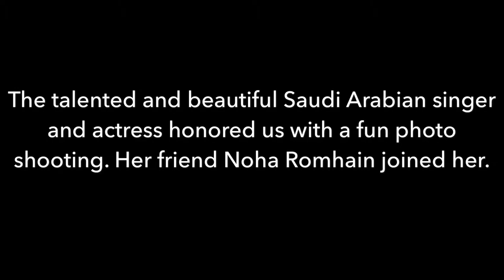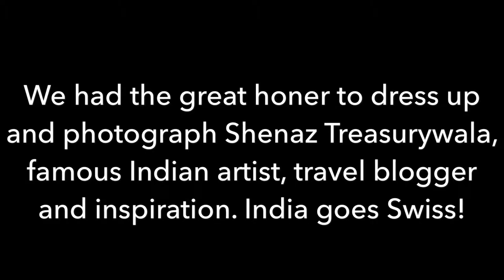Celebrities at Heidi's Photo Chalet in Interlaken - Swiss dress up fun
Many different celebrities travel to Interlaken at dress up in traditional Swiss costumes at Heidi's Photo Chalet. Many TV-shows have filmed at Heidi's too. Everybody has a great time!  Come by and feel like a star; like Aseel Omran, Seolhyun, Tejasswi Prakash, Priyank Sharma, Shenaz Treasurwala...